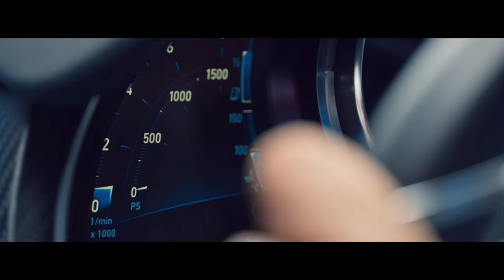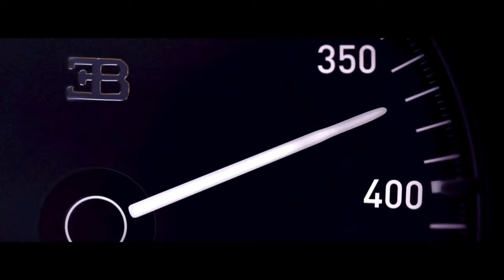Impulse | bugatti short film | Ruben Camacho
if you know about anyone else who has to be credited please dm me.